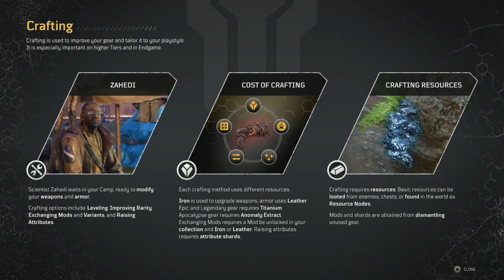Salvation - Outriders Worldslayer - Let's Play part 7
We infiltrate an enemy camp and steal one of their convoys.